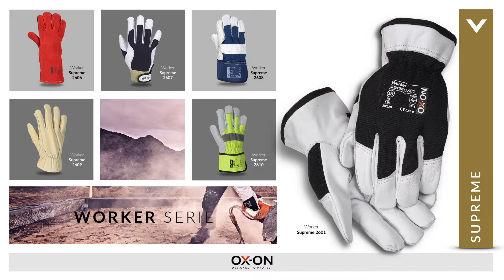OX-ON Worker Series (Dansk Version)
OX-ONs WORKER serie omfatter gode allround arbejdshandsker i tre kategorier:

Basic - God kvalitet til den rigtige pris.
Comfort - Top kvalitet til de høje forventninger.
Supreme - Eksklusiv kvalitet når kun det bedste er godt nok.